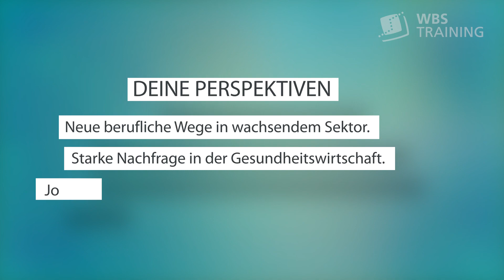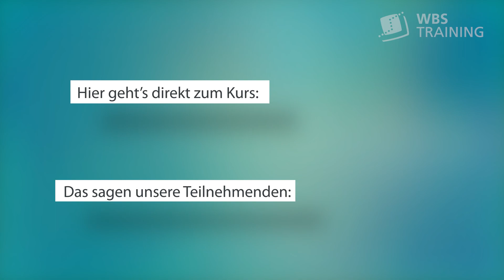Deine Weiterbildung als Klinische Kodierfachkraft inkl. PEPP.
Die Wirtschaftlichkeit von Krankenhäusern und Fachkliniken hängt maßgeblich von einer korrekten und vollständigen Abrechnung ihrer Leistungen ab. Eine Weiterbildung zur Klinischen Kodierfachkraft kann hierbei eine wertvolle Unterstützung darstellen. Das DRG-System ist ein wichtiger Bestandteil der Abrechnungsverfahren und ordnet Patient:innen anhand medizinischer Daten bestimmten Fallgruppen zu. Seit der Einführung des G-DRG-Systems gewinnt das Berufsbild der Klinischen Kodierfachkraft zunehmend an Bedeutung. Informier dich jetzt zur WBS Weiterbildung als Klinische Kodierfachkraft inkl. PEPP:

Die Klinische Kodierfachkraft  gehört gegenwärtig zu den am stärksten nachgefragten Aus- und Weiterbildungsmöglichkeiten in der Gesundheitswirtschaft:

Wenn du aus dem medizinisch-pflegerischen Bereich kommst, kannst du mit dieser Qualifizierung entsprechende fachliche Kenntnisse aufbauen, um in dem spannenden Feld der Kodierung neue berufliche Wege einzuschlagen. Wähle zwischen den beiden möglichen Kurs-Varianten – mit Tumordokumentation oder ohne. Damit kann jeder Interessent die Weiterbildung wählen, die am besten zu seinen individuellen Bedürfnissen und Karrierezielen passt.

Wenn dich nur ein bestimmtes Thema interessiert, klick einfach direkt auf den Timecode und du landest an der entsprechenden Stelle im Video:

00:00    Intro Kursvideo
00:05    Kursinhalte "Klinische Kodierfachkraft inkl. PEPP"
00:40    Deine Perspektiven als Klinische Kodierfachkraft inkl. PEPP
00:59    Deine Vorteile einer Weiterbildung bei WBS TRAINING

Die Weiterbildung kann zu 100 Prozent gefördert werden, z. B. über einen Bildungsgutschein der Agentur für Arbeit.

Werde jetzt Klinische Kodierfachkraft inkl. PEPP.

Gerne beraten wir dich direkt, persönlich und kostenlos. Du kannst natürlich auch gerne einen Beratungstermin buchen. Alle Infos zu den Beratungsmöglichkeiten findest du

Oder informiere dich ganz unkompliziert über Lerninhalte, Entwicklungsmöglichkeiten und Anforderungen des Berufsbildes in der regelmäßig stattfindenden Online-Infoveranstaltung: